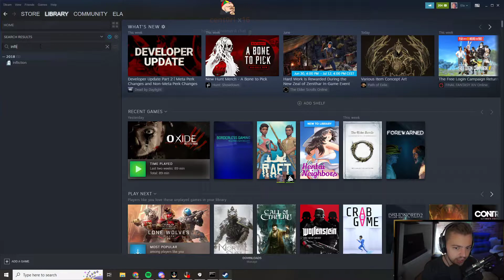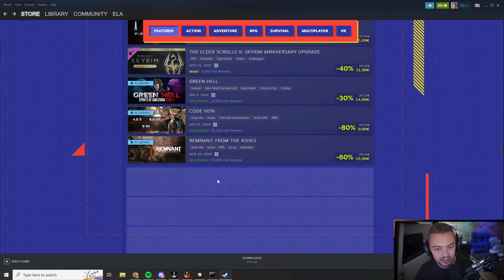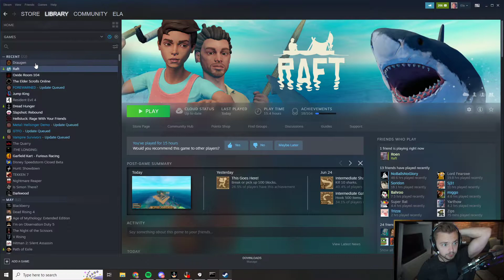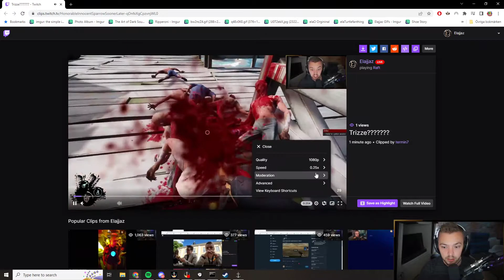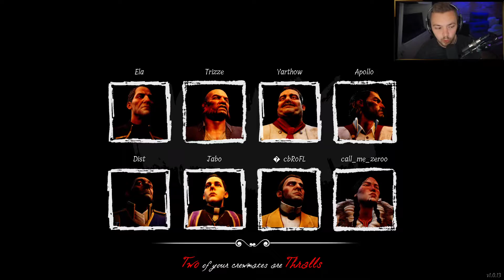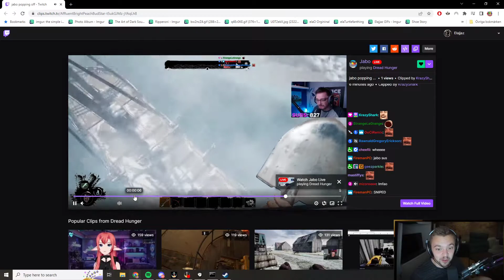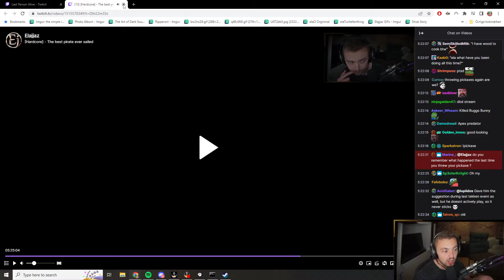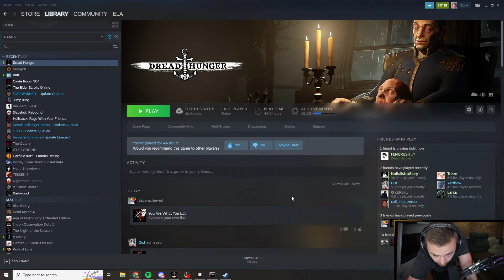0077 🔴 Raft & Dread Hunger 🔴 Elajjaz | 27.06.2022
0:00 Intro
12:30 Raft
2:56:50 Dread Hunger
7:21:35 React End